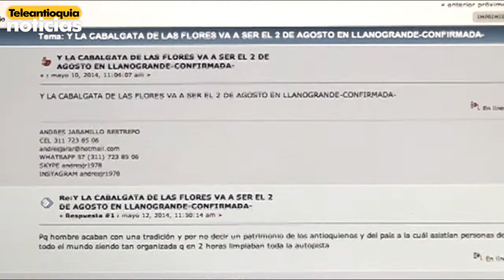La Alcaldía y miembros de Asdesilla buscan una salida que reviva la cabalgata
La Alcaldía de Medellín e integrantes de Asdesilla se reunieron para buscar una salida que reviva la cabalgata de la Feria de las Flores.

Mientras tanto otros municipios aprovechan la posible cancelación del evento para organizar su propio desfile a caballo.